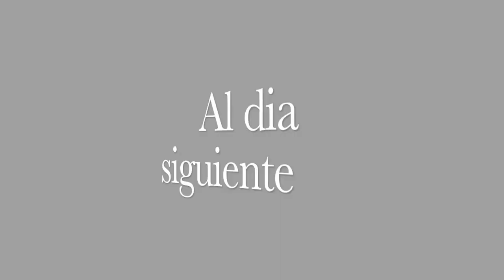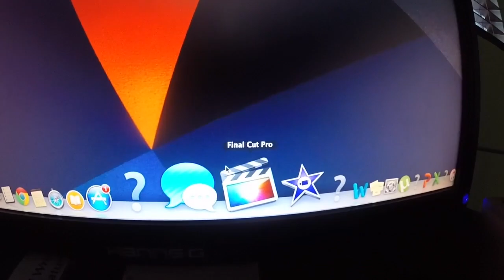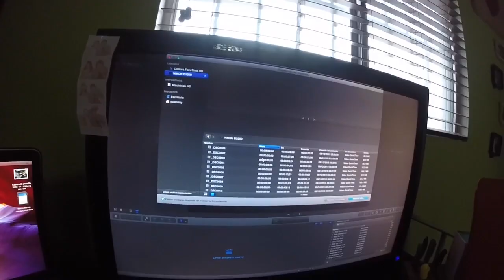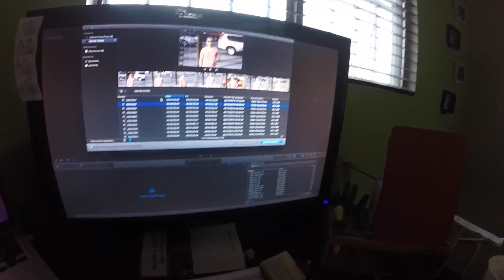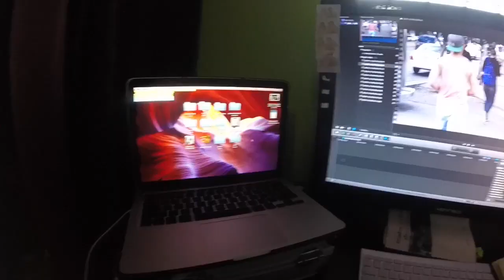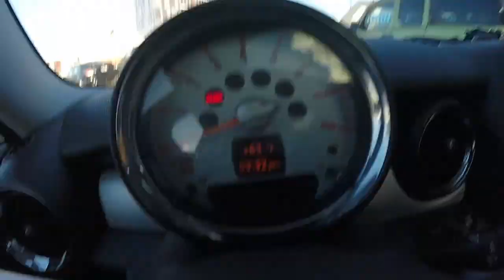Regalos de NAVIDAD! & ME SALGO DE LA ESCUELA? | Daily Vlog | Yza Mane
➜ UBER GRATIS!! USANDO ESTE CODIGO

uberunminishow

♛Canal Pricipal/Main Channel ♛

♛Agregame en Facebook para sugerencias de bromas♛